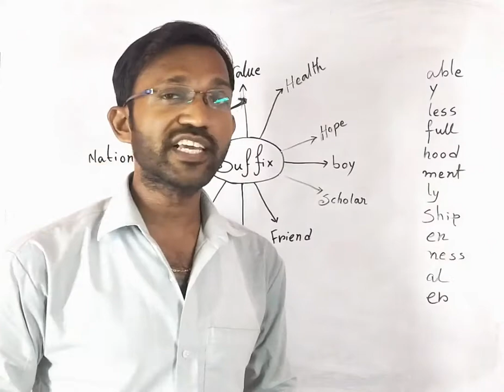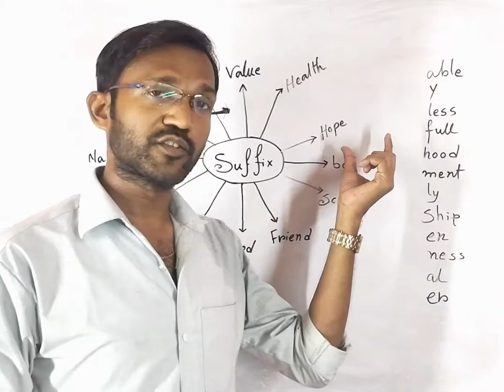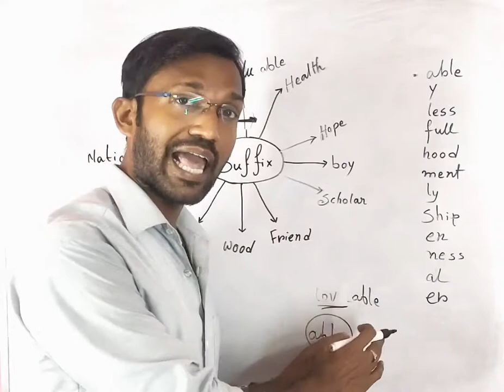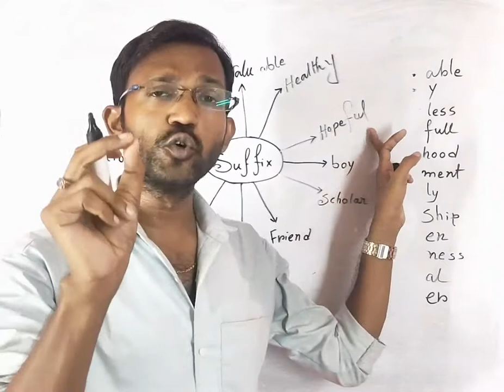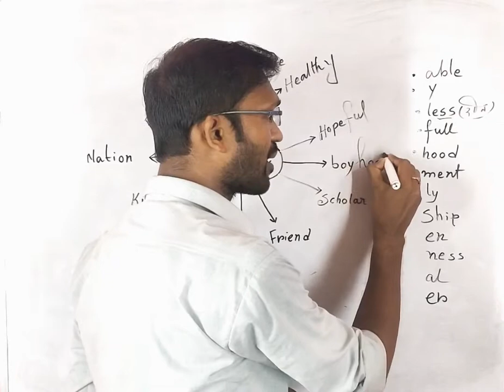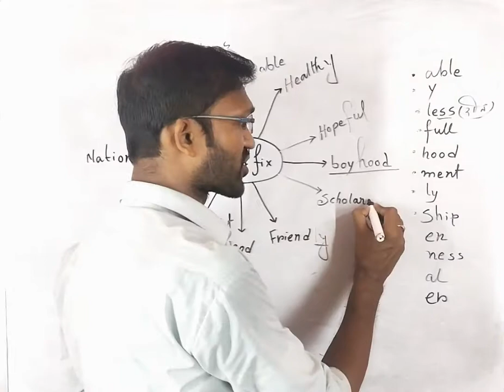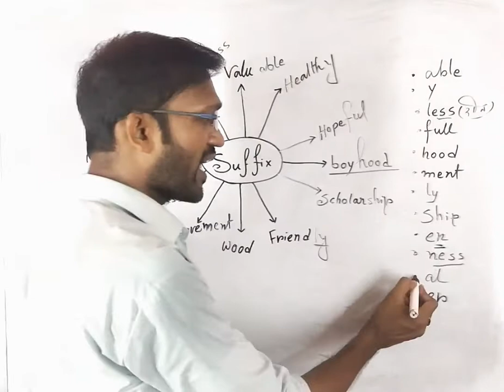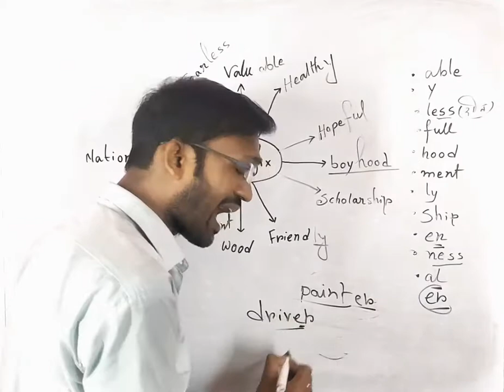Suffix and Prefix | English Grammar | Bangla Lecture by Pintu Sir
In the video, we will learn about Suffix and Prefix. The topic is helpful for all learners. Learn how to memorize many words.
Let's learn more about the topic.